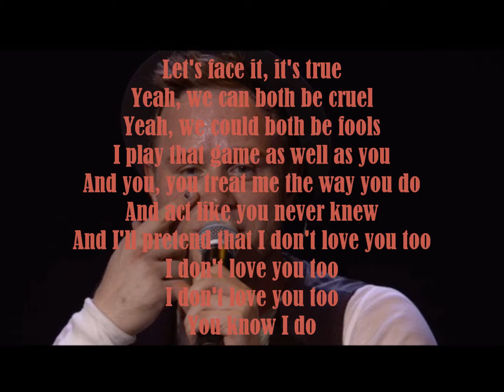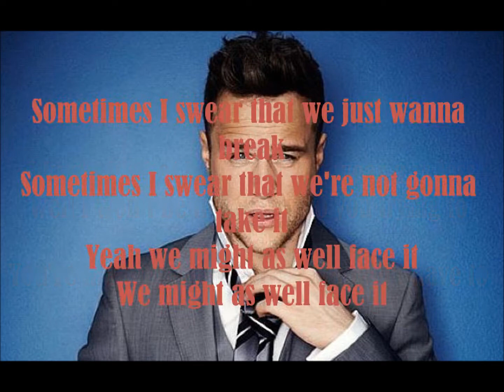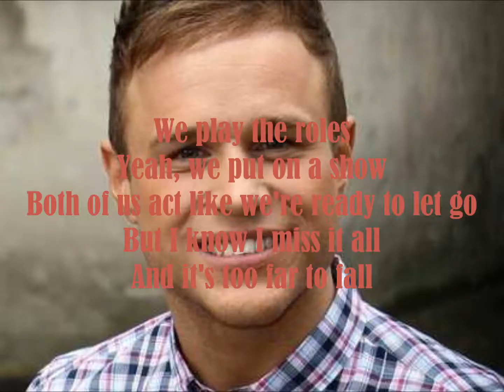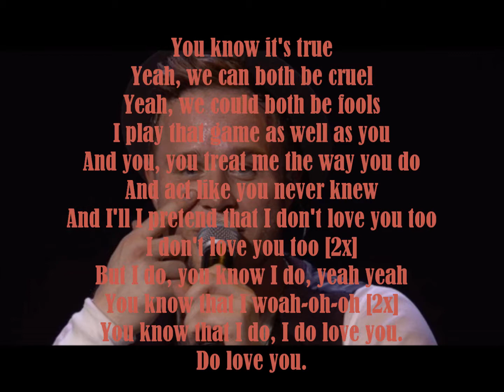Olly Murs I Don't Love You Too